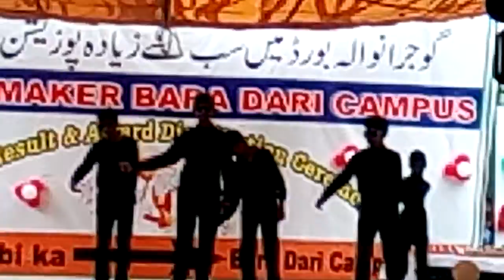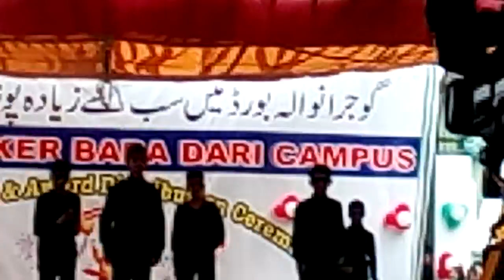My friends in my school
Bara Dari campus